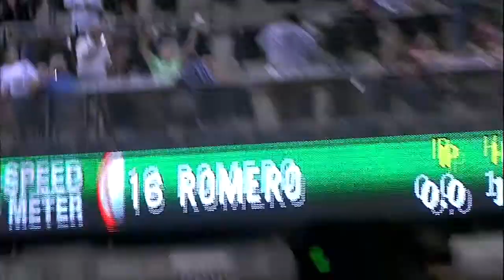STL@ARI: Ransom blasts a two-run shot to left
5/7/12: Cody Ransom powers a towering two-run home run to left, putting the D-backs on the board in the sixth